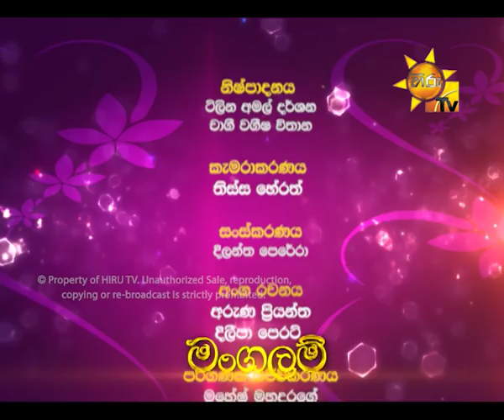Hiru TV Mangalam Season 2 EP 8 | Kasun & Shewoni | 2017-10-29